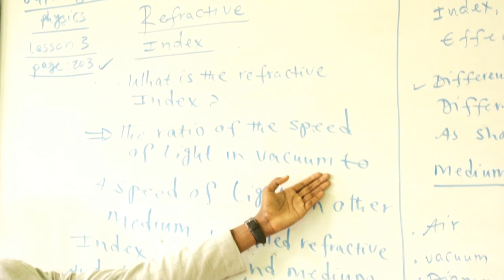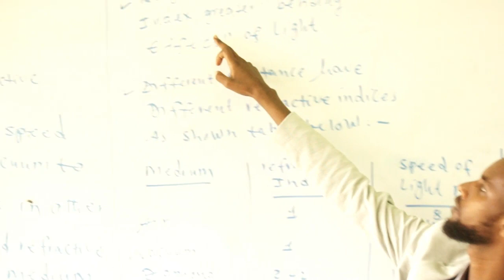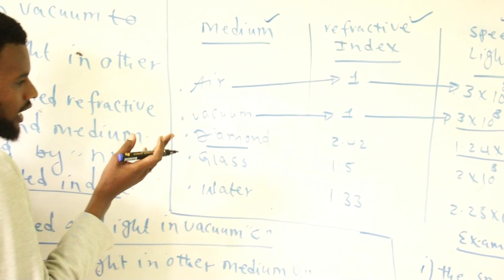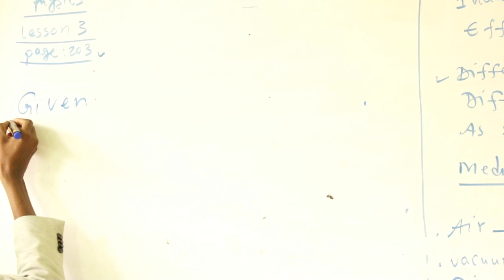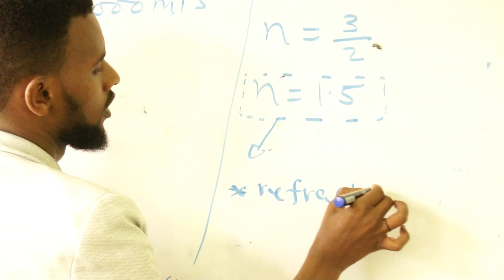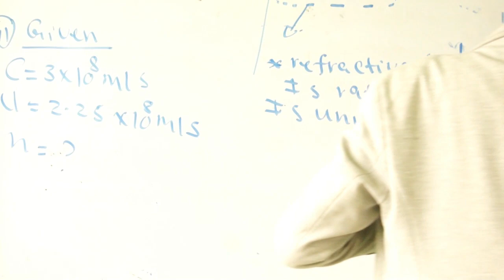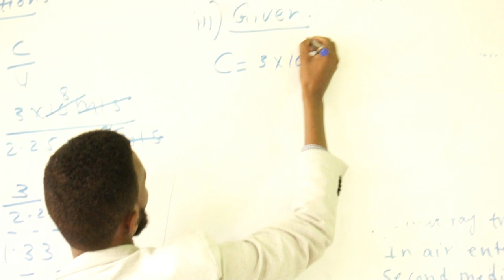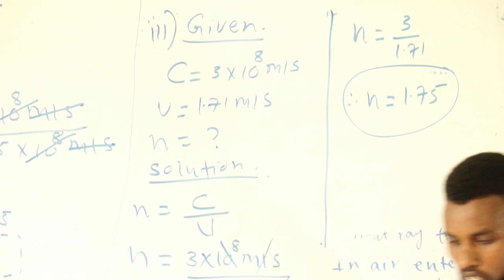Faarax Omar secondary school Physics Refractive Index Form Three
ardey casharkan fisigiska ee fasalka sadexaad waxaad kubaraneysaan Reflective Index, wajiyada laydhka ee qaloocsanka kukeena iyo sida loocabiro walxaha qaloocsanka laydhka sameeya, iyo xadiga qaloocsanka ay leeyihiin.